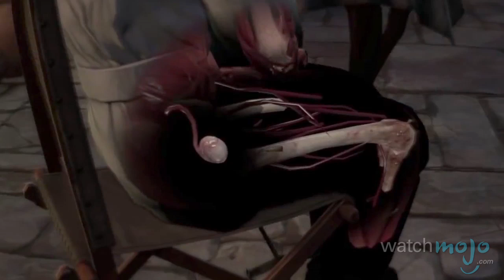Top 10 Video Game Snipers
BOOM, headshot! as we countdown our picks for the Top 10 Video Game Snipers.

Special Thanks to our users "Juan Carlos Diaz Platas" "Espurrfection" for suggesting this idea on our suggest tool